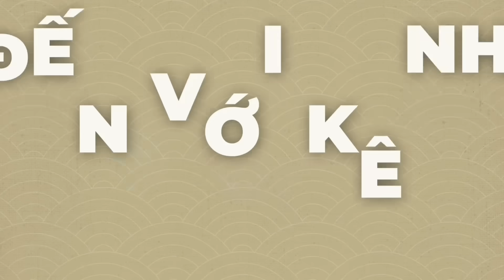Bảo Sinh chuẩn bị thất nghiệp Mẹ chồng Trung Quốc không vui_Bảo Sinh bắt đầu bập bẹ học tiếng Việt